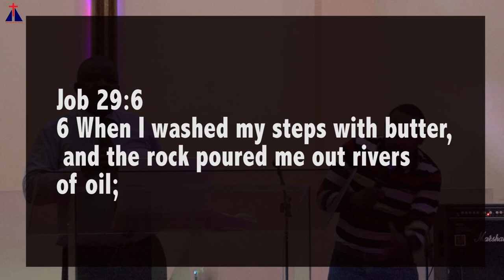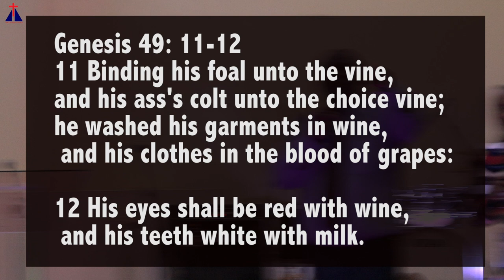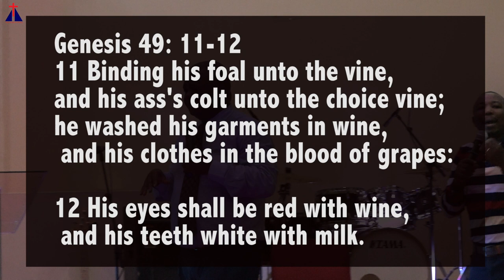Unsual Favour | Bishop Gates Mulyango Simuusa.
Bishop Gates Mulyango Simuusa From Zambia.
May Revival - 10th May, 2019.